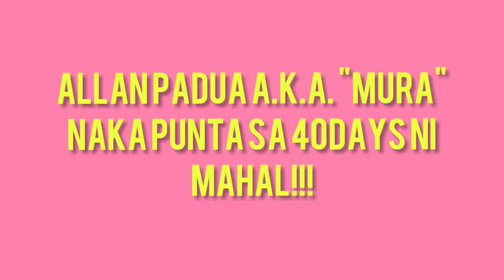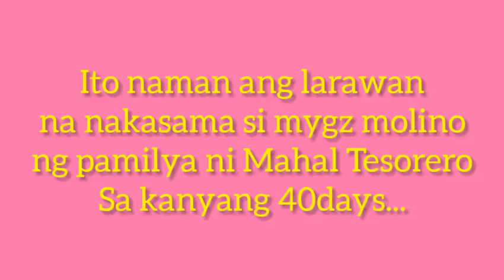MURA AT MYGZ DUMATING SA 40DAYS NI MAHAL! LUBOS NA ANG KASIYAHAN NI MAHAL!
40 Days ni Cutie